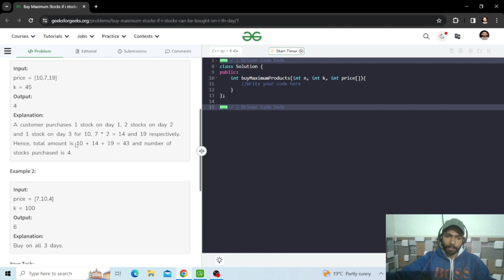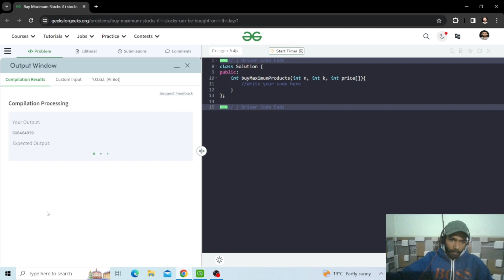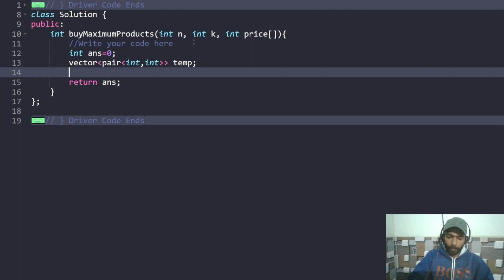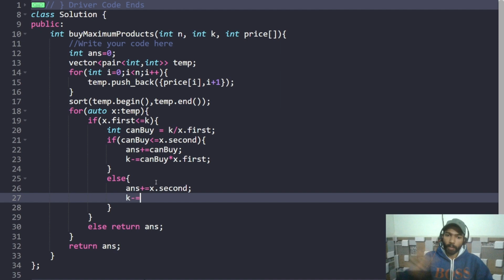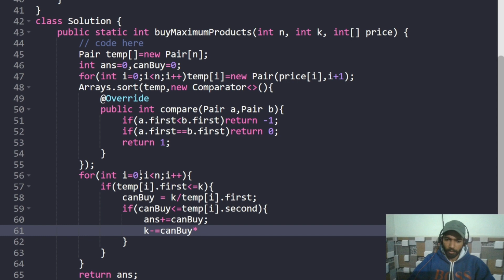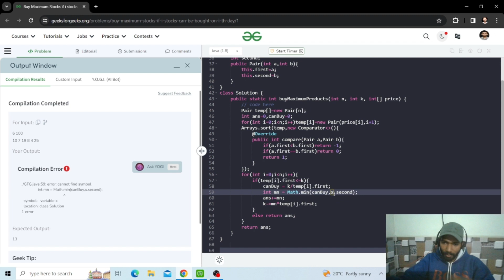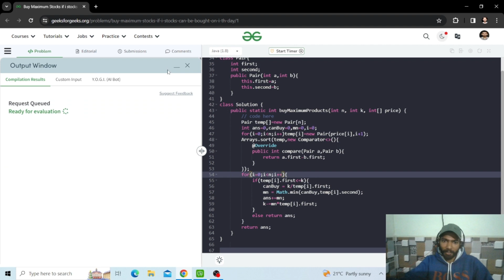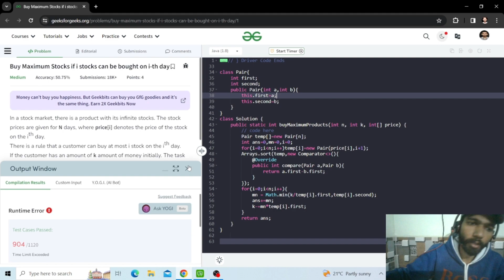Buy Maximum Stocks If i Stocks Can Be Bought On i-th Day | GFG POTD | C++ | Java | Code Kar Lo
In a stock market, there is a product with its infinite stocks. The stock prices are given for N days, where price[i] denotes the price of the stock on the ith day.
There is a rule that a customer can buy at most i stock on the ith day.
If the customer has an amount of k amount of money initially. The task is to find out the maximum number of stocks a customer can buy.

0:00 Introduction
0:11 Problem Statement
1:50 Explanation
7:04 C++ Code
11:06 Java Code

gfg potd
potd gfg
potd
potd today
gfg